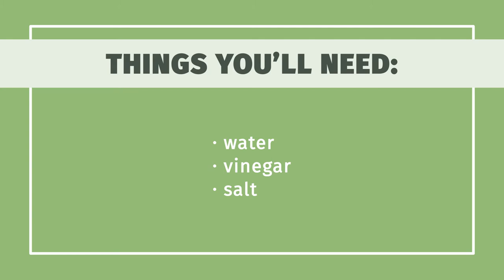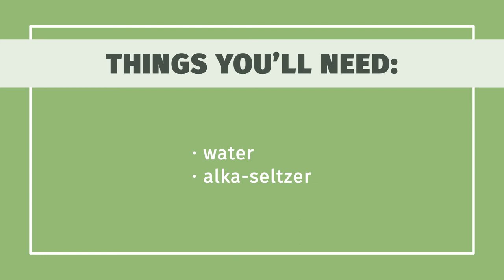How to Clean the Inside of a Bottle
Learn how to clean the inside of a bottle with this guide from wikiHow